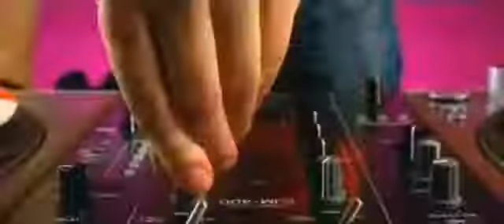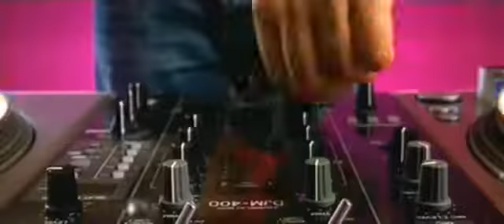Dj Smash Volna HQ